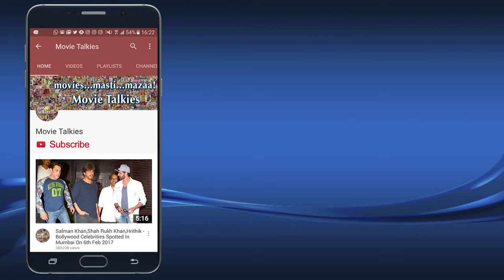Aamir Khan’s Brother Faisal Khan Revealed The Story Of Secret Superstar